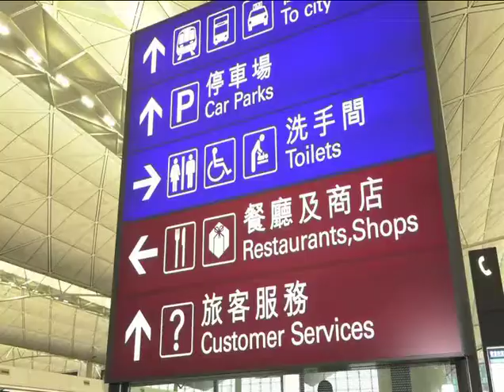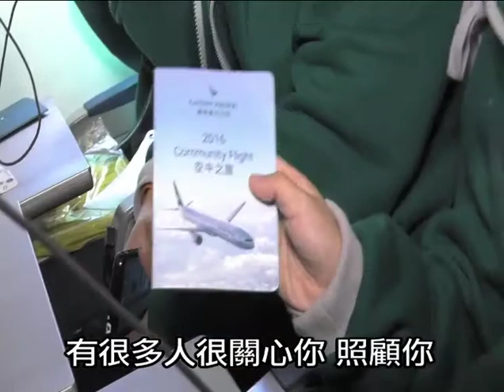盛會都市 國泰航空2016空中之旅